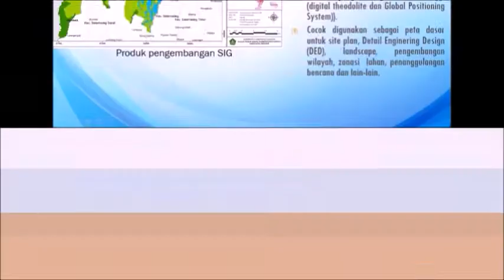KEGIATAN PPIDS UNUD BALI | PROFIL SINGKAT PPIDS TAHUN 2015-2017